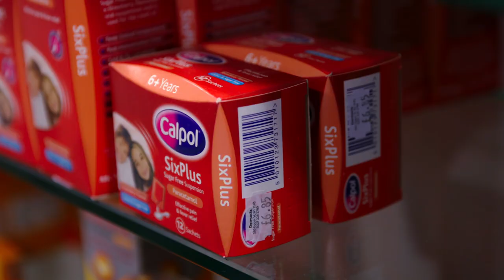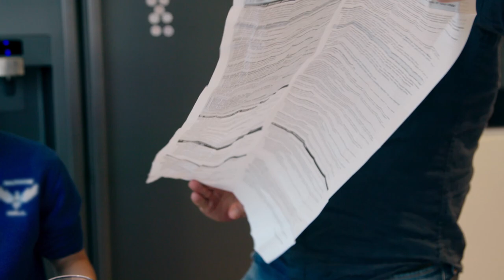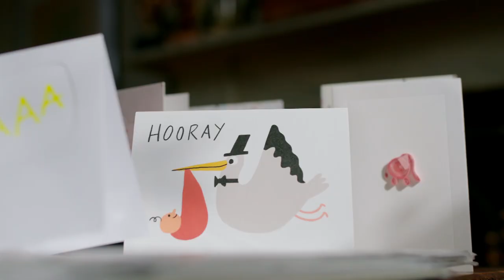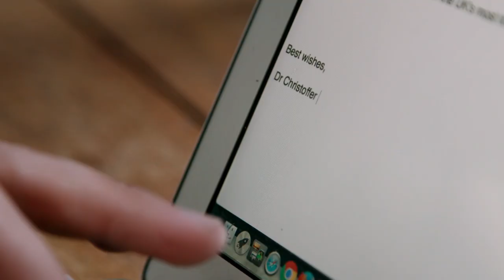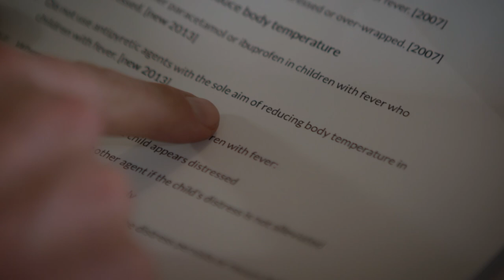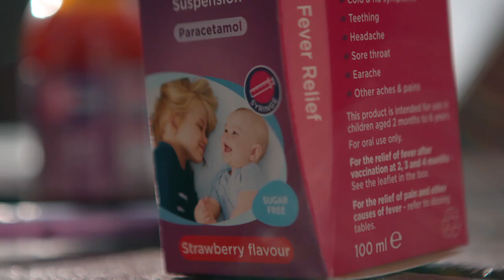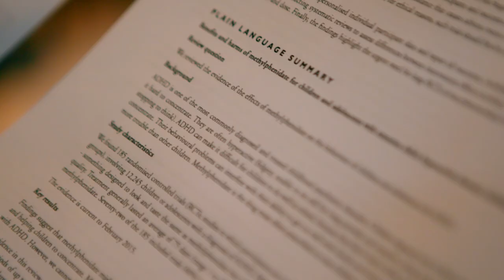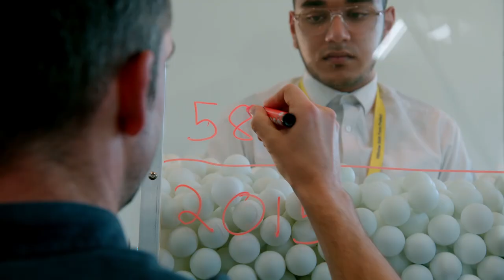Are We Giving Children Too Many Drugs? | The Doctor Who Took Kids Off Drugs - Part 1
Dr. Chris is on a mission to understand why we’re giving over three times more medicine to our kids today than we did forty years ago.

As a new Dad, Chris has a very personal motivation to explore the reasons behind this explosion in medication. In the series he sets about finding alternatives to drugs which might be just as, or even more, effective. He tackles the shocking rise in teens taking anti-depressants by testing if Wilderness Therapy can work where the drugs are failing. He investigates why parents are giving out so many over the counter meds when they may not be always necessary. And he helps hyperactive kids replace their drugs with mindful meditation. He also digs deeper into the forces driving the over medication of UK children and asks whether the drug industry itself could be playing a part in the rise.

In 2016 we spent a staggering £64 million on one brand of children’s liquid paracetamol. Chris meets a self-confessed fan who reveals she’s bought over 25 bottles in less than 2 years! As a new dad Chris doesn’t blame vulnerable parents. His research reveals a pharmaceutical industry that helps create a culture which, he believes, encourages parents to unnecessarily use liquid paracetamol. At a family fair in Bristol Chris creates a surprising stunt to show Britain’s parents when not to give liquid paracetamol and make sure they don’t waste their hard-earned money giving children drugs they don’t need.

One of the other areas where medication rates have increased the most is treating kid’s behavioural problems; prescription meds for ADHD have increased by 800% since 2000. These drugs do help some symptoms of ADHD in the short-term but side effects include loss of hunger, changes in personality and stunted growth. Chris joins a group of hyperactive children as they attempt the impossible – an intense course of stillness and mindful meditation as an alternative to the meds. As the families go on transformative and emotional journeys they discover, with poignant results, that ADHD remedies do not always have to come in a pill.